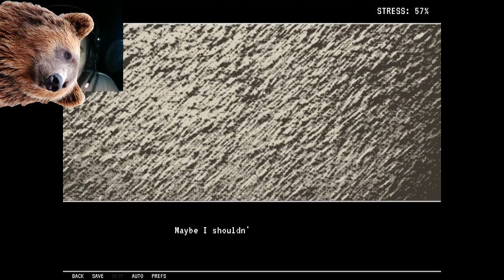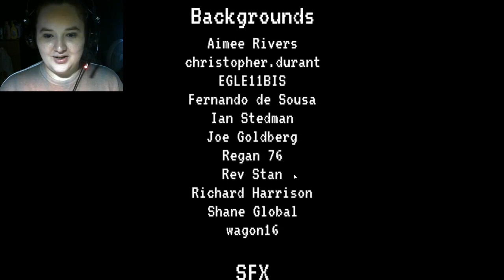The Bitter End | Lynne (Let's Play/Gameplay)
The sixth and final episode of my Lynne Let's Play series. I'm glad this is over yet I'm also glad I finished this. It was really good to the bitter end.